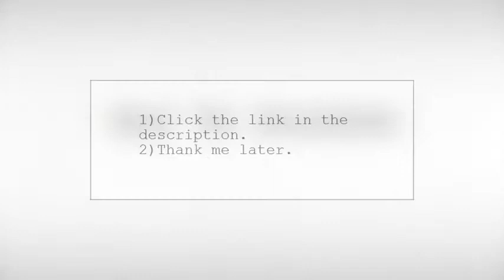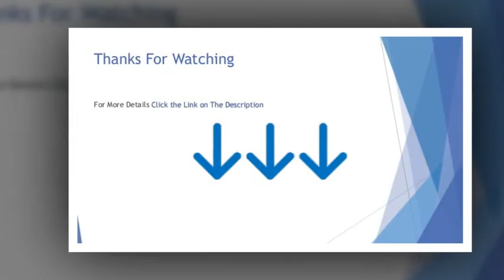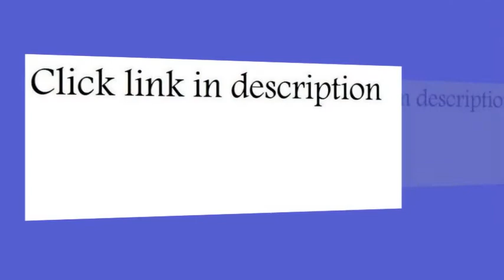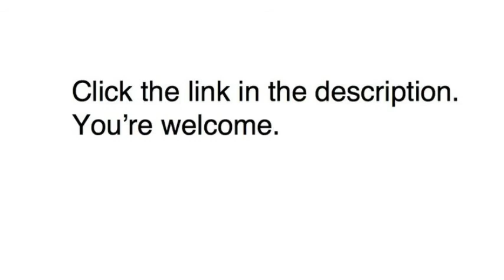modern espresso square counter height table with storage shelf by poundex